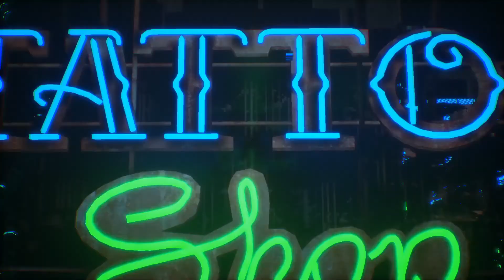Let's Play Observer - Part 5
Three words: Let me out!
Content warnings for epilepsy triggers and body horror.
Observer is a psychological horror video game developed by Bloober Team. If you're looking for this game, it's now available as Observer: System Redux.